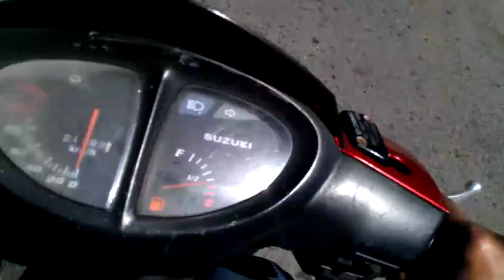Kamikaze Street Performance Civic Sir 98